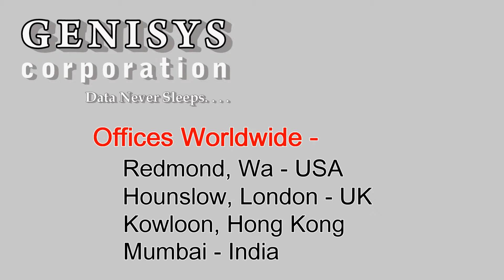A9897A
A9897A HP Ultra320 SCSI Hard Drive at Genisys